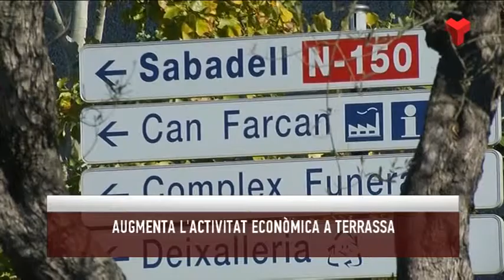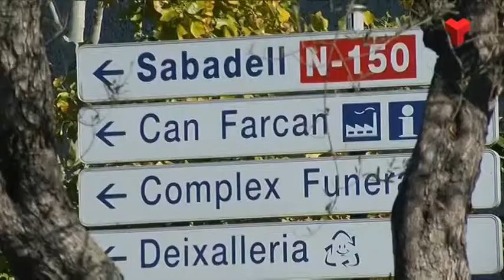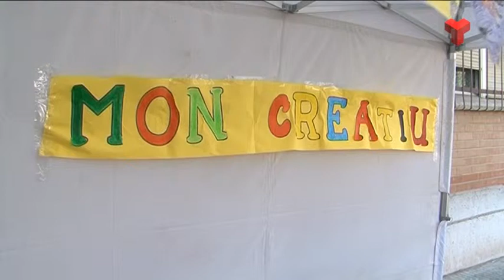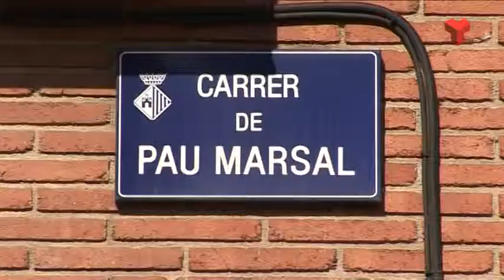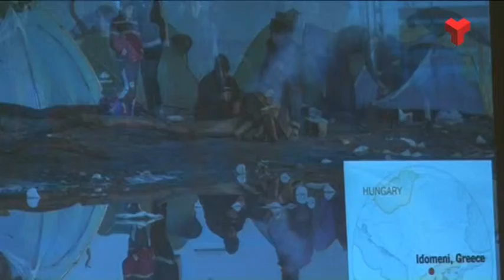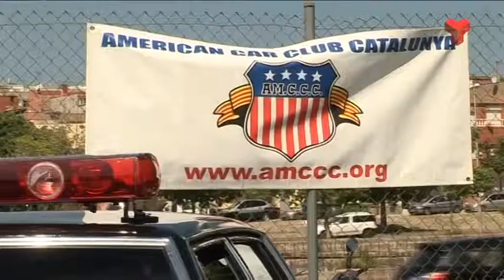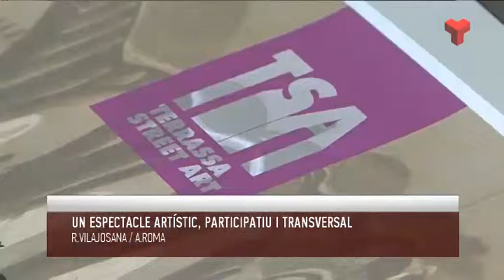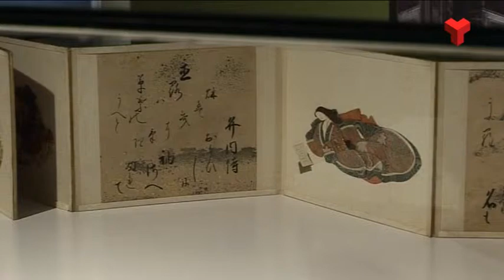Informatiu Vespre dimecres 18-05-2016 de Canal Terrassa